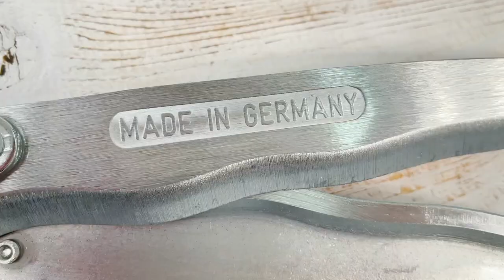Садовые ножницы Berger 4590. Хит 2021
Садовые ножницы Berger 4590 подойдут как для женщит так и для мужчин. Волнообразные ножницы позволяют лучше захватывать ветки и листья, что значительно упрощает работу